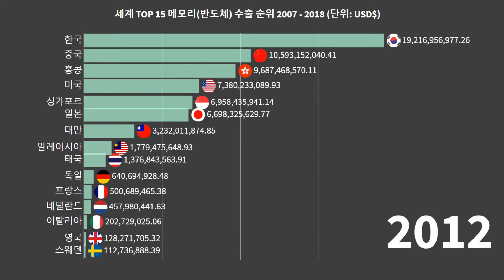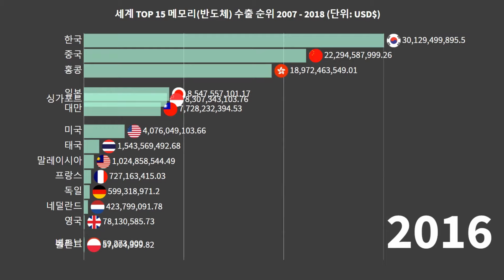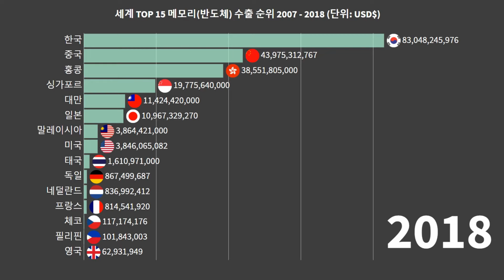메모리 반도체 수출 세계 순위 2007-2018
메모리 반도체 수출은 전 세계적으로 기술 혁신과 경쟁이 치열한 산업 분야 중 하나입니다. 이 분야에서 선도적인 기업들은 글로벌 시장에서 큰 영향력을 발휘하고 있으며, 수출 순위는 그들의 경쟁력과 혁신력을 나타내는 중요한 지표 중 하나입니다.

우선적으로, 한국은 메모리 반도체 산업에서 세계적인 선두주자로 꼽힙니다. 삼성전자와 SK하이닉스는 메모리 반도체 제조 및 수출 분야에서 글로벌 시장을 주도하고 있으며, 특히 DRAM과 NAND 플래시 메모리 분야에서 두각을 나타내고 있습니다. 이들 기업은 혁신적인 기술과 뛰어난 생산 능력을 바탕으로 세계적으로 경쟁력 있는 제품을 생산하고 있습니다.

두 번째로 중국은 메모리 반도체 수출 분야에서 급속한 성장을 거듭하고 있습니다. 중국 기업들은 국내 시장에서 경쟁력을 키우고 글로벌 시장에서 점차적으로 영향력을 확대하고 있습니다. 특히 중국의 메모리 반도체 기업들은 정부의 지원과 투자를 받으며 기술 개발 및 생산 인프라를 확대하고 있어, 세계 시장에서 더욱 강력한 입지를 확보하고 있습니다.

미국은 메모리 반도체 분야에서 기술 혁신과 시장 개척을 이끌어가는 주요 국가 중 하나입니다. 인텔을 비롯한 미국 기업들은 주로 NAND 플래시와 3D XPoint과 같은 미래 지향적인 기술을 개발하고 있으며, 이를 통해 세계 시장에서 선도적인 위치를 유지하고 있습니다.

일본은 메모리 반도체 분야에서 기술적으로 매우 발전한 국가로, 일본 기업들은 고성능 메모리 및 기타 반도체 제품을 개발하고 있습니다. 하지만 최근에는 한국과 중국의 경쟁력이 높아지면서 일본의 글로벌 시장 점유율은 줄어들고 있습니다.

메모리 반도체 수출 순위는 이러한 주요 국가 및 기업들의 경쟁력과 기술력을 반영하며, 이는 세계 전자 산업에 미치는 영향을 짐작할 수 있는 중요한 지표 중 하나입니다.